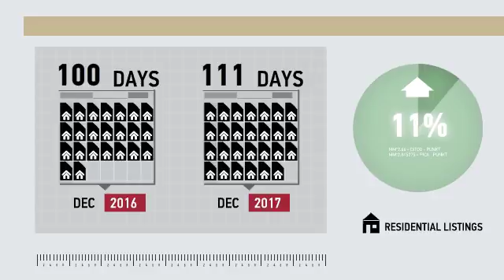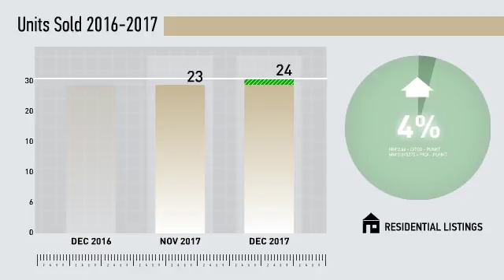Monroe All Residential,CT, Real Estate Market Update from Higgins Group,January, 2018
Higgins Group Video Update recapping market activity within Monroe All Residential, CT, during the month of January, 2018